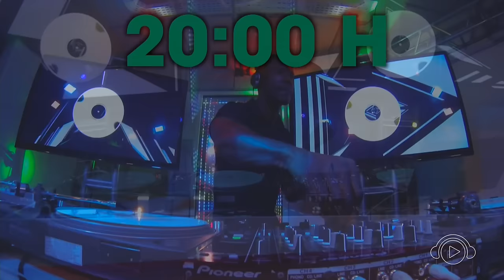DJ Murphy no B Radio Traxxx quarta 7/10 as 20h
DJ Murphy nos presenteou com um set em 3 decks!